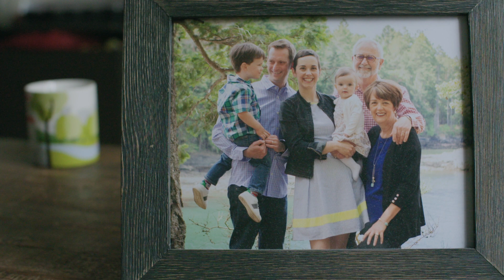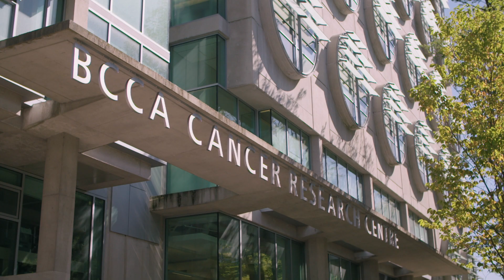How childbirth led to a cancer diagnosis - Erin Barrett's story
Erin Barrett shares the shock of an ovarian cancer diagnosis in the midst of giving birth to her second child. She is now an advocate for research to prevent the disease from impacting other women. 🌷
Hear from Drs. David Huntsman and Dianne Miller on BC Cancer's goal to prevent 50 percent of ovarian cancers within the next 15 years.